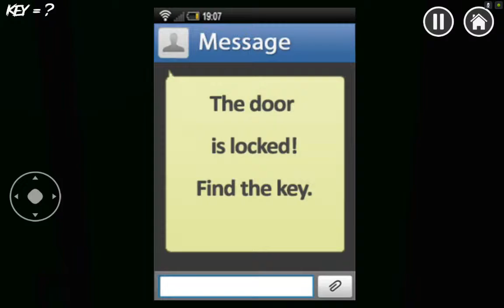Horror Hospital on Android